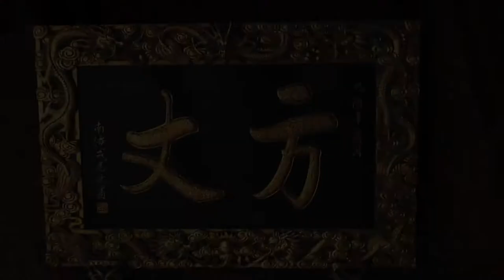洛阳钟声；City of Luoyang -the cradle of Buddhism in China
A short trip in luoyang, visited three major sacred places:

The White Horse Temple
The White Horse Temple (Baima Si) in Luoyang, Henan Province, was the first Buddhist temple in China, established by Emperor Mingdi in the year 68 AD.

Shaolin Temple
Shaolin Temple, or Shaolin Monastery of Zhengzhou enjoys a great reputation for over 1000 years since Tang Dynasty (618-907). It is the birthplace for both the famous Martial Arts of Shaolin and the Chan sect of Chinese Buddhism.

Longmen Grottoes
The grottoes and niches of Longmen contain the largest and most impressive collection of Chinese art of the late Northern Wei and Tang Dynasties (316-907). These works, entirely devoted to the Buddhist religion, represent the high point of Chinese stone carving.

Gear:  sony A7III   Contax zeiss 28mm f2.8